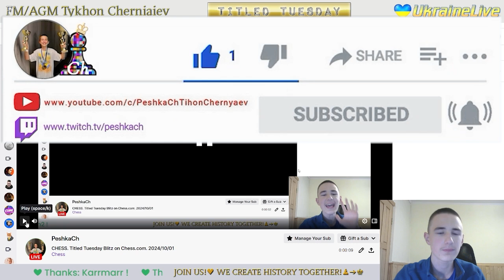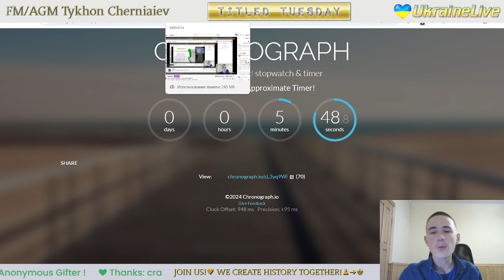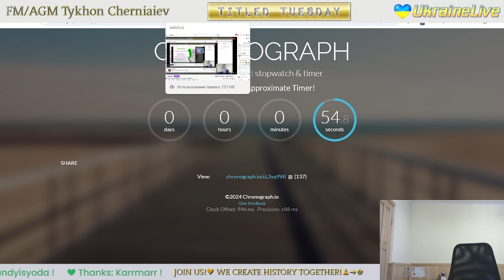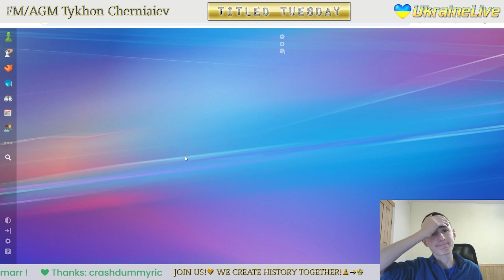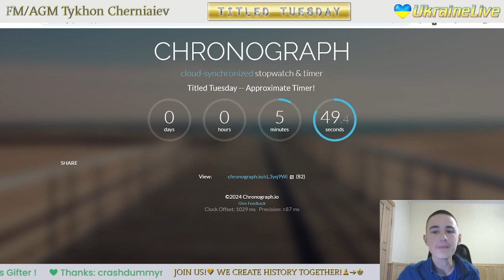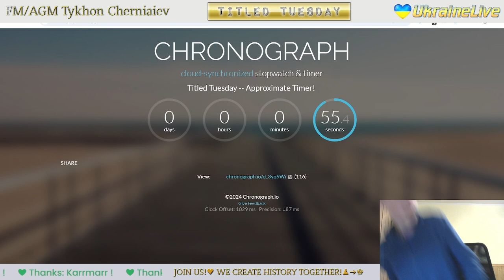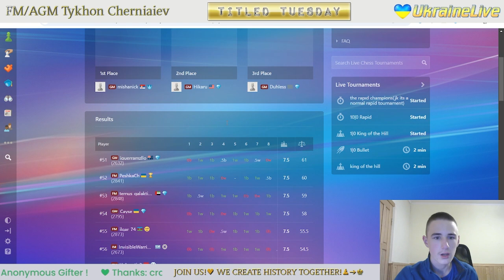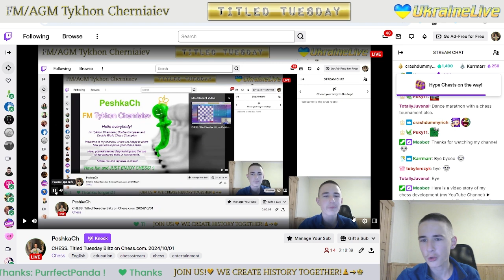CHESS. Titled Tuesday Blitz on Chess.com. 01/10/2024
The highlights of the stream:
     2:24 - WIM vesalhamedinia vs FM PeshkaCh
   12:51 - FM PeshkaCh vs NM subham777
   23:38 - FM PeshkaCh vs FM AsaHoffmann
   34:49 - GM GOGIEFF vs FM PeshkaCh
   51:18 - FM PeshkaCh vs FM Rosh1610
1:01:28 - FM SHIVACalypso vs FM PeshkaCh
1:11:58 - GM sergoy vs FM PeshkaCh
1:23:25 - FM PeshkaCh vs GM amintabatabaei
1:39:44 - GM tptagain vs FM PeshkaCh
1:50:30 - FM PeshkaCh vs FM Bilan_Danila
2:01:05 - FM Silent-Killer100 vs FM PeshkaCh